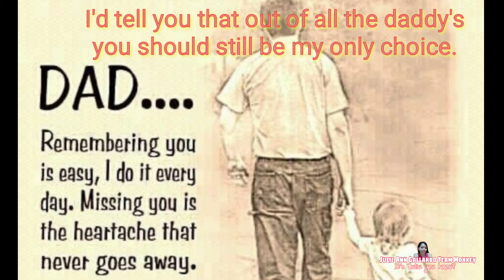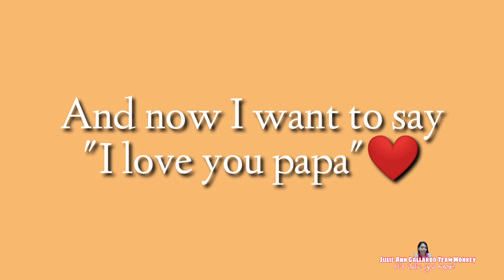DADDY IN HEAVEN QUOTES OR SAYINGS | Julie Ann Gallardo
Always treasure the moments you have with your daddy, always tell him you love him not only by words but also by your acts .